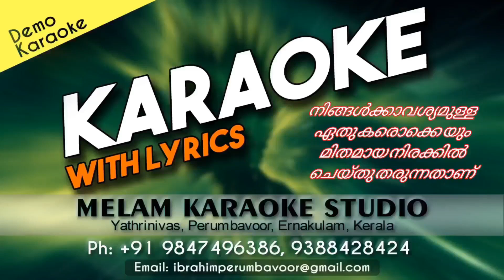Mangalya yamam karaoke with female and lyrics malayalam